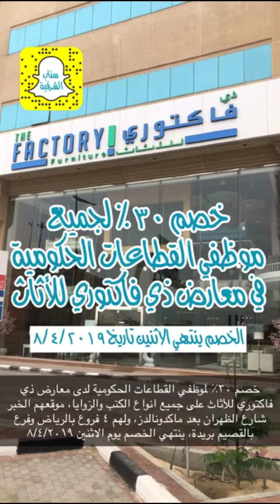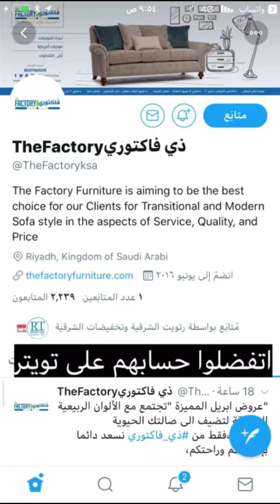معارض ذي فاكتوري للأثاث تمنح خصم ٣٠٪‏ لموظفي القطاع الحكومي | سناب الشرقية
خصم ٣٠٪؜ لموظفي القطاعات الحكومية لدى معارض ذي_فاكتوري للأثاث على أطقم الكنب والزوايا، والحلو أن عندهم توصيل مجاني لأي مدينة بالمملكة عند الشراء من موقعهم الإلكتروني .
موديلاتهم جميلة وأنيقة ترضي جميع الأذواق مع ضمان ٥ سنوات على الهيكل، دوامهم بالخبر من ٩ صباحاً الى ١١ ليلاً، موقعهم الخبر شارع الظهران بعد ماكدونالدز، ولهم ٤ فروع بالرياض وفرع بالقصيم بريدة، ينتهي الخصم الاثنين ٨/٤/٢٠١٩
انستقرامهم😍

تابعوا التغطيات اليومية على السناب... snap: sharqia1 ⁧‫